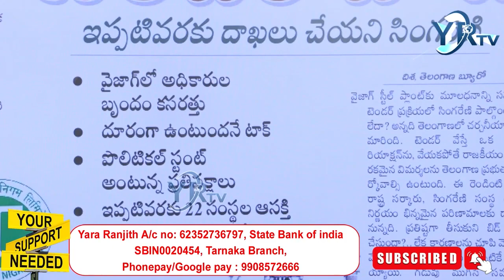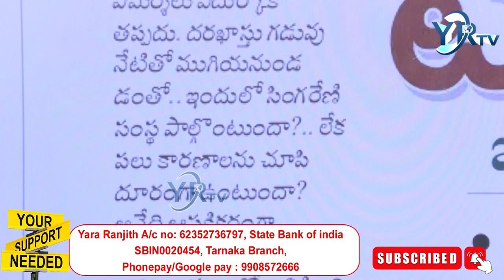నా దగ్గర బోల్డంత డబ్బుంది అన్ని పైసలు ఎవరు వద్ద లేదు...? | YR TV Telugu